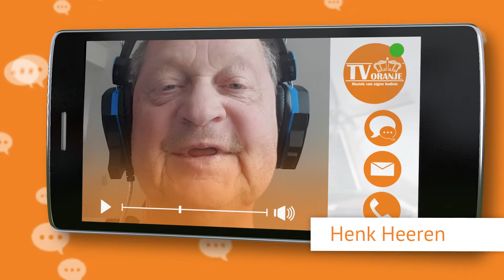TV Oranje app videoboodschap - Henk Heeren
Via de TV Oranje app stuurde Henk Heeren een videoboodschap in. Wil je ook een videoboodschap inspreken? Download dan nu de TV Oranje app op je telefoon of tablet